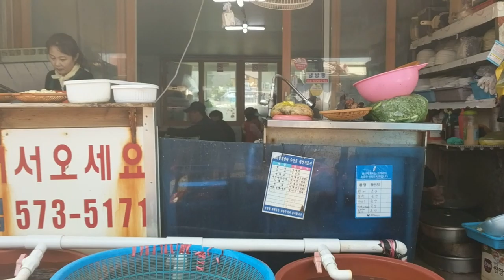live fish selection